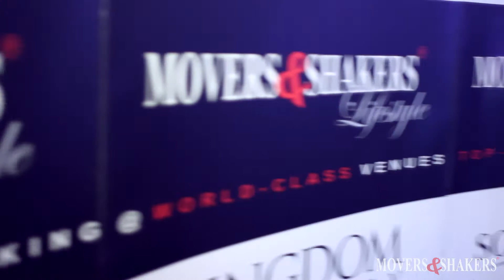MOVERS & SHAKERS | FRI APR 25th | RENAISSANCE BANGKOK RATCHAPRASONG HOTEL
We are still shaking!

"KINGDOM PROPERTY" once again 'nailed' it to host another premier Corporate Networking event by Movers & Shakers! This time over 150 guests were pleasantly surprised by the AZURE SKY STUDIO on the 33rd floor of the Renaissance Hotel. Surprised by the excellent service; cold beer & a free flow of wine; great food and a SUPERB VIBE provided by the buzzing crowd! A genuine 'excitement' was noticeable amongst the guest because, apart from the networking, there was again plenty going-on on this MOVERS & SHAKERS event.

A dedicated video-crew was recording 30-SEC Digital Business Cards of guests and they had to coop with a queue to get them done.
Mr. MAXIM from Pattaya Photo Studio was again present to capture people's profile shot in the most creative and professional way and there were hostesses from Prestige Car Rental available explaining that the PORSCHE Cayman S on display at the lobby was available for rent at only THB 13,000 per day.

All and all a great function at another great venue! Many thanks to Kingdom Property and the wonderful management of The Renaissance Hotel!

An in-depth interview with the founder of Movers & Shakers, Mr. KC, can be seen (Courtesy of Pattaya Channel)

If you want to explore The Renaissance Hotel Ratchaprason, please

This video production is made in conjunction with:
BVC (Bangkok Visual Creative)

MOVERS & SHAKERS: It's never the same!

Mr. Emanuel Mekel | Executive Operations Director
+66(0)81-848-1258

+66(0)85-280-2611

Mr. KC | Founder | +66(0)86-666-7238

MOVERS & SHAKERS AMAZING CORPORATE NETWORK EVENTS THAT WORK! 12/12 Lumpini House 4A | Sathorn Soi 2 | Bangkok 10500